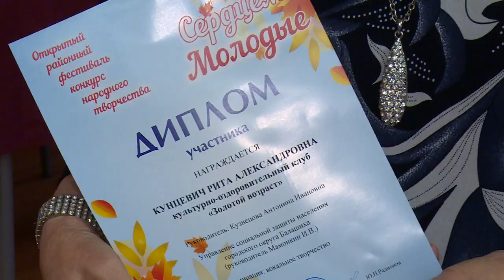Сердцем молодые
Открытый фестиваль народного творчества «Сердцем молодые»  прошёл во Фряновском доме культуры. Участники продемонстрировали работы в жанре декоративно-прикладного искусства, а также спели и станцевали.